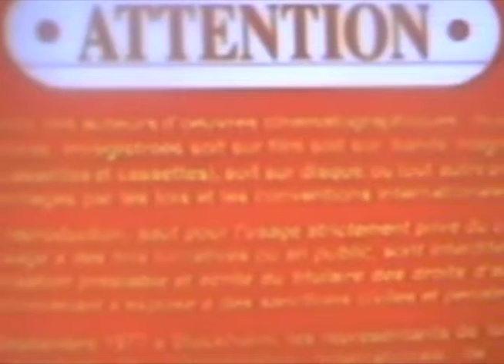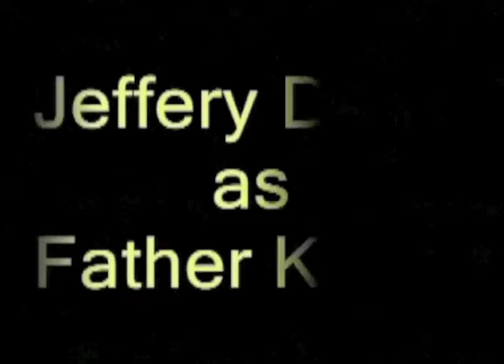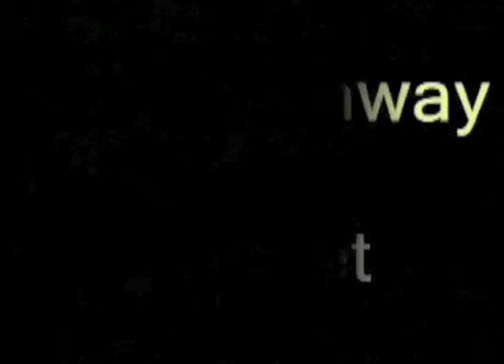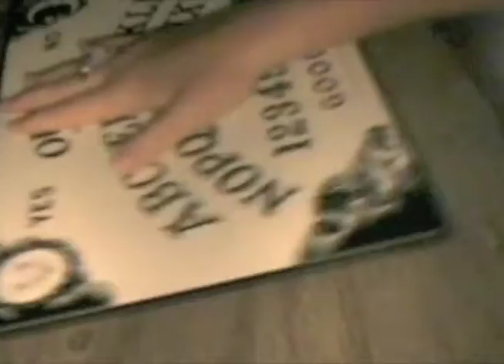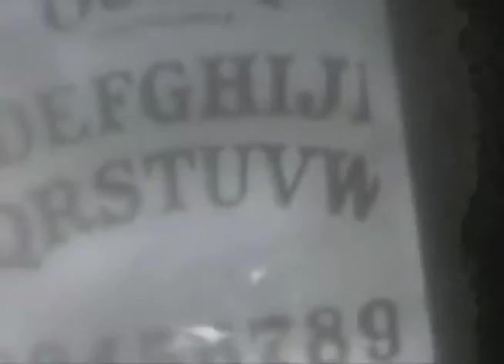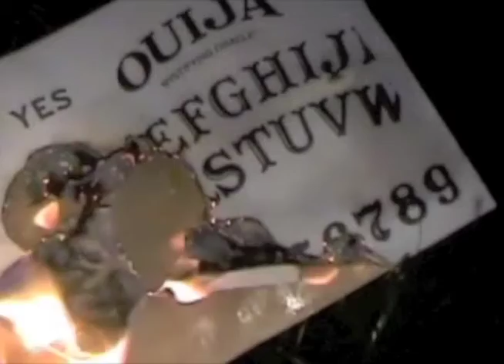Asleep in the Walls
(C)2004. Directed by Jeff Dillon. A powerful Quija board awakens a ghost that's out to kill. Tina and her friends must solve the mystery and stop the ghost of David Morris before it is too late!
Starring: Katie Conway, Shawn Creese, Hailey Shortlidge, Jeff Dillon, Kellie Conway, Jordan Dillon, Eleanor Johnson, Nathaniel Johnson, Dennis Johnson, and Katelyn Yingling.